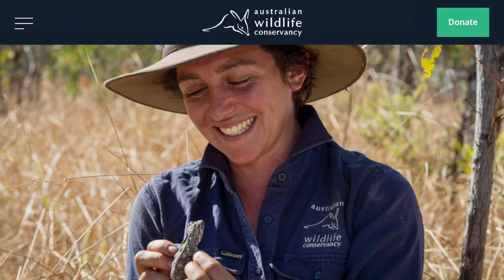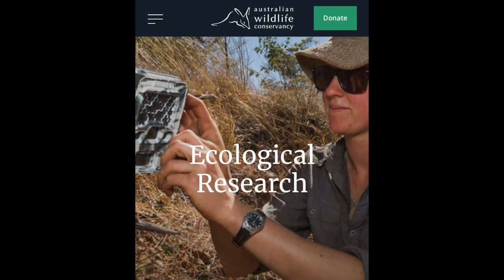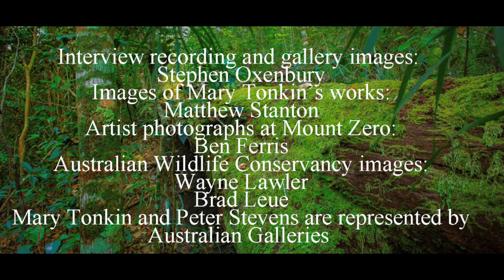Five Artists - Seven Days AWC Mount Zero exhibition February 2021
Defiance Gallery in Sydney has a ten year plan to raise one million dollars to support the ecological work of the Australian Wildlife Conservancy. Artists from Defiance team up with artists from other major galleries and spend one week with scientists and researchers in some of the wildest parts of Australia. A year later, the resulting paintings and sculptures are sold to raise funds for the AWC’s work, with all contributing galleries generously donating their commissions as well. In this special edition of “Exhibition”, Richard Morecroft hears from AWC Director Lea Ferris and Defiance Gallery Co-Director Lauren Harvey about the five artists - Mary Tonkin and Peter Stevens from Australian Galleries, and Tim Allen, Alison Coates and David Collins from Defiance – who visited Mount Zero in northern Queensland.